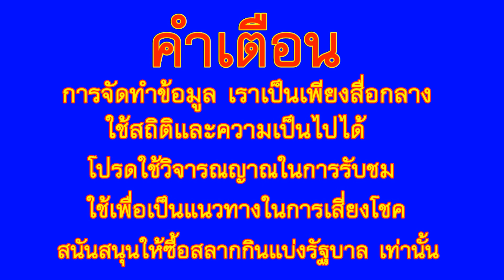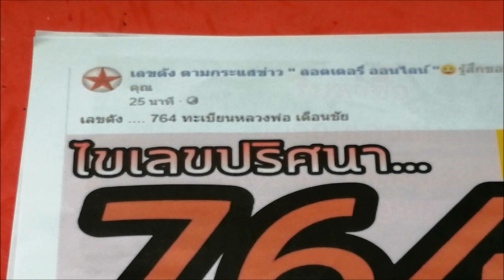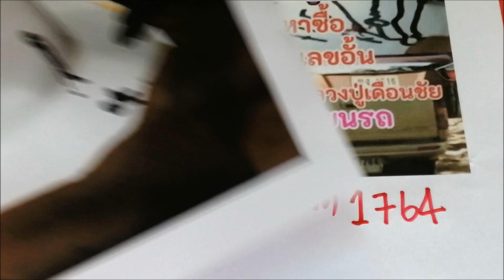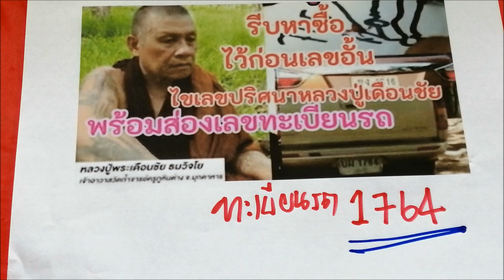เลขทะเบียนรถ หลวงพ่อเดือนชัย แนวทาง 16/6/63